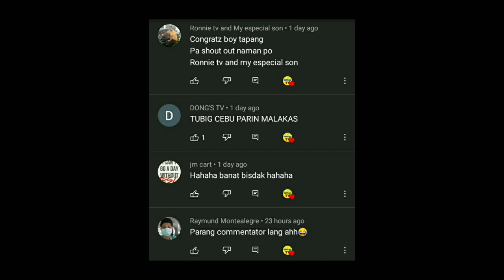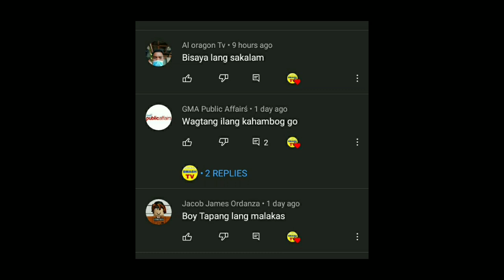jonahrenz daya daw at ang sagot nv refferee sa @boytapangvlogs7148 vs russel bati na tropa na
Ang pagwawala ni jona at ang sagot ng refferee sa laban ni @boytapangvlogs7148  vs @RusselBruskoBrosManiac.
boy tapang at russel bruskobros bati na reaction video.

makagago wazzap
boy tapang vlogs
russel brusko bros
battle of youtuber
boxing
angkas smash tv
kiko matos
quadro alas its myboy